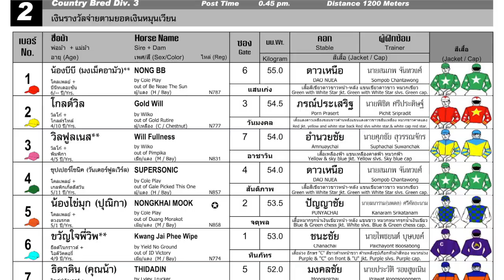SUPERSONIC wins! - 31/03/2024 - Race 2 - Division 3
Bangkok, Thailand - SUPERSONIC wins! - 31/03/2024 - Race 2 - Division 3